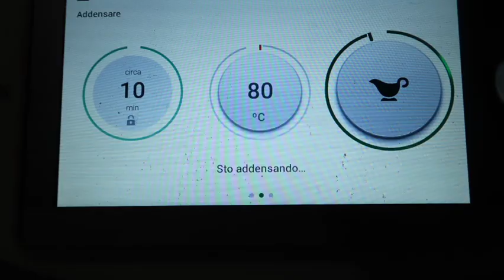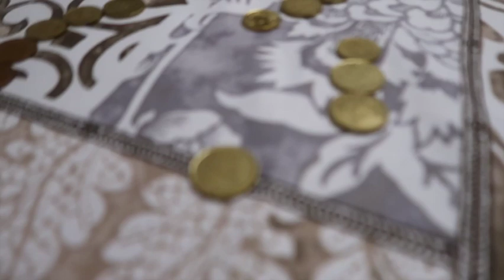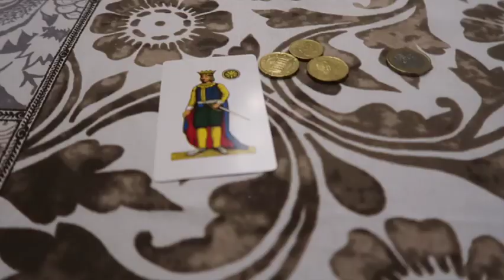VLOGMAS 9 - VOLANO CARTE DA GIOCO!!! PRIME SERATE NATALIZIE!